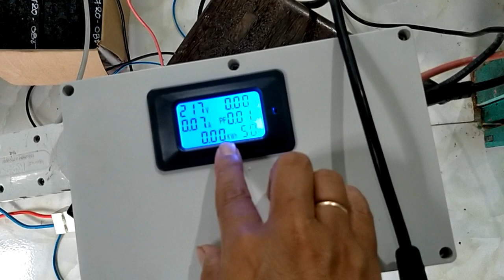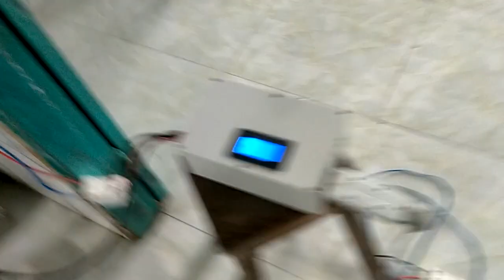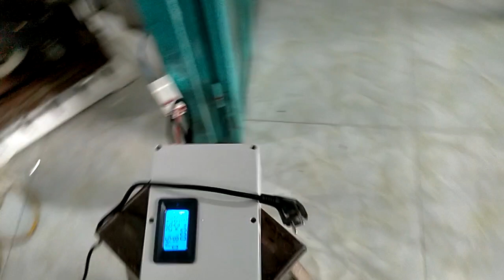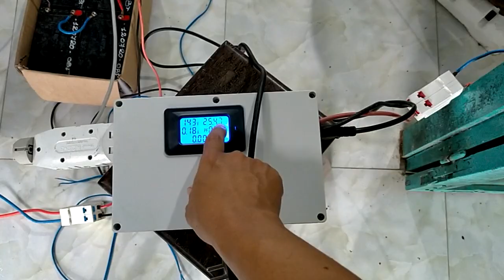Biến tần trực tiếp có bù lưới giá 1,9tr gởi a Thảo tại Q 12, TP HCM, cảm ơn a nhìu ạ 0766874311